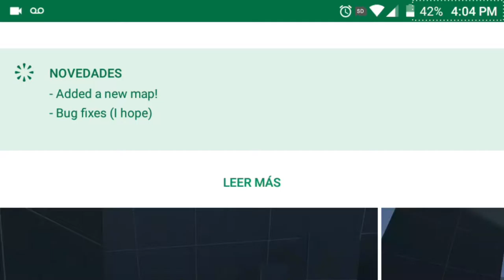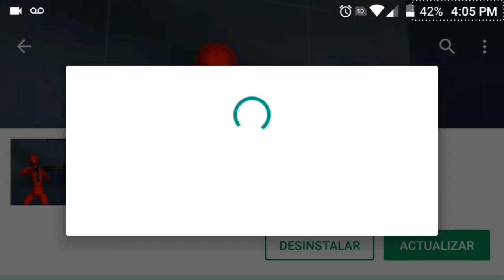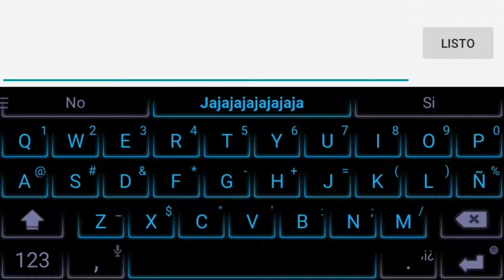Otra actualizacion doble. Texturas implementadas!!! - NewFPS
Hoola como estan chicos, sean todos bienvenidos a un nuevo video y en esta ocasion les traigo el juego de NewFPS y esta vez con una actualizacion mas de este fantastico juego. y pues bueno, al parecer las texturas son muuuuy parecidas a las de Bullet Force. La verdad no me gusto mucho la atualizacion porque las texturas y los jugadores son casi iguales a Bullet Force, y pues seria mas o menos un tipo de Bullet Force pero mucho mas sencillo y version multijugador, pero ya veremos como el creador Lucas Wilde ira mejorando este juego. Atentos por otra proxima actualizacion y un siguiente video. Nos vemos hasta la proxima. Bye Bye!!